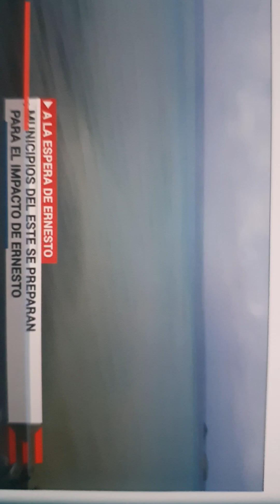preparativos tormenta Ernesto